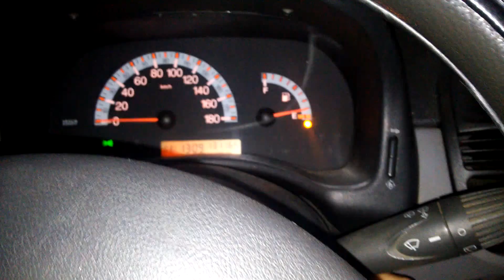Follow me home function - Fiat Punto mk2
Turn of the engine, remove the key and blink.